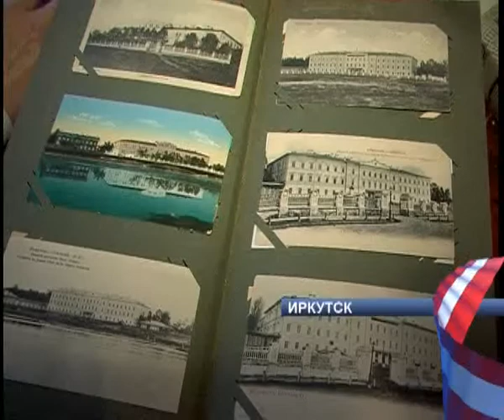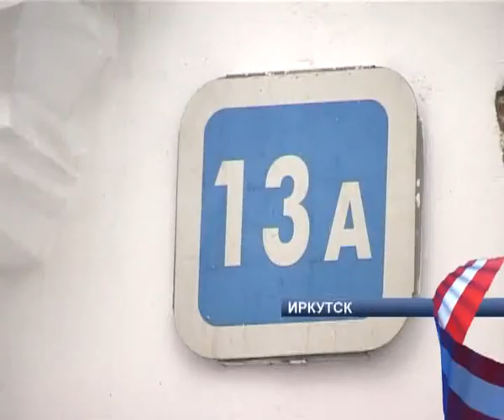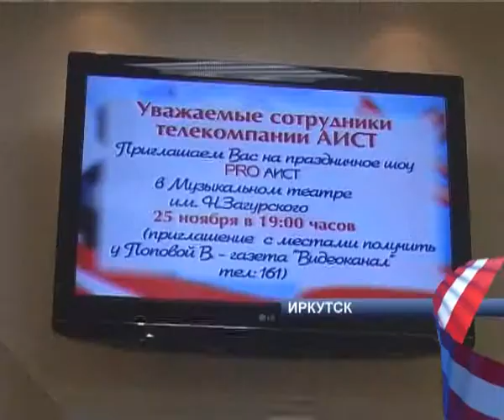Дом, где живет АИСТ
Здание нашей телекомпании по адресу - Иркутск, Российская 13а, возможно вскоре появится в туристических буклетах и на почтовых открытках. Оказалось, что оно давно интересует любителей архитектурной фотографии. Некоторые даже наблюдают за зданием в течение многих лет.